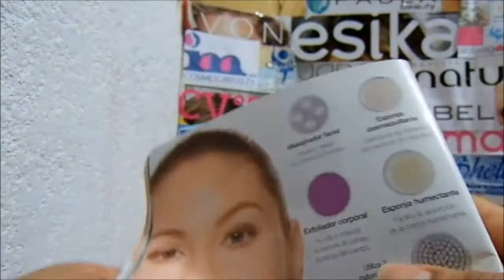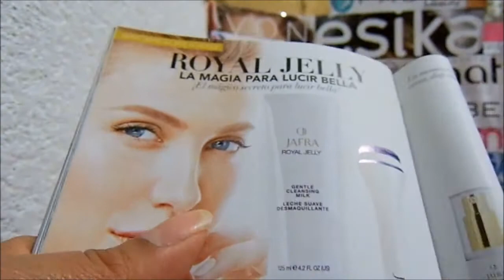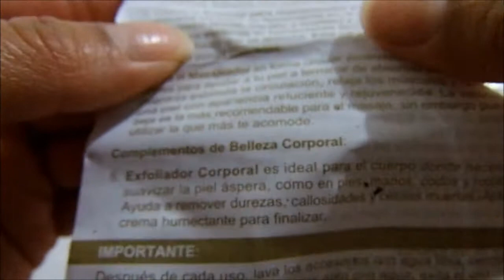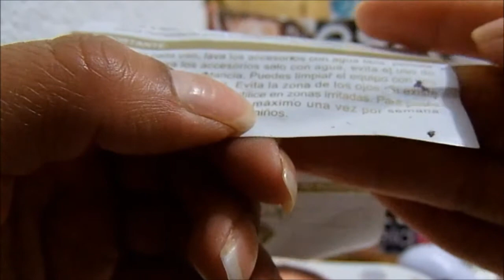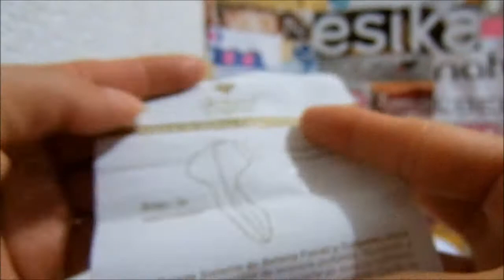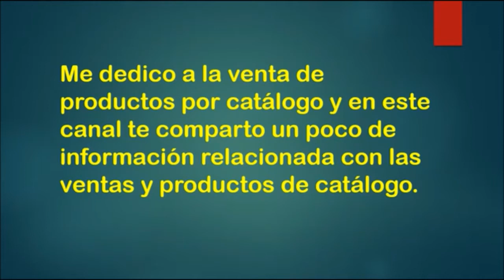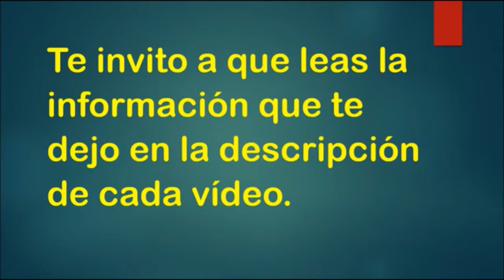Cepillo Eléctrico 5 en 1 Fuller